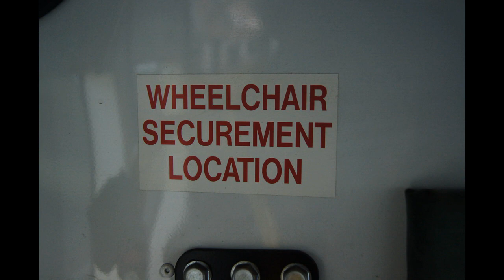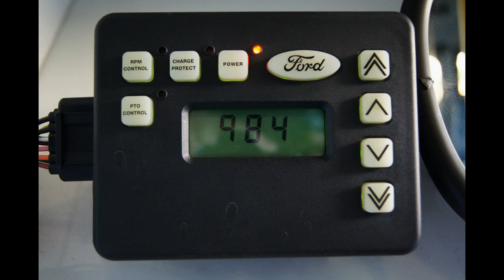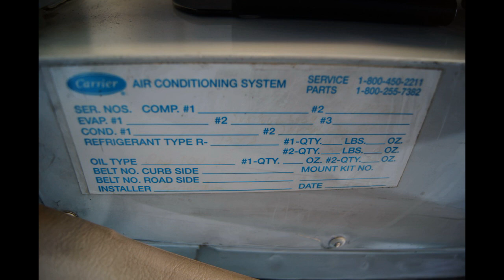2003 Ford E-450 by Girardin 17 Passenger Minibus with Wheel Chair Lift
E450 Paratransit Para-transit bus van 15 Wheelchair capable ramp Handicap access transport shuttle mini-bus limo